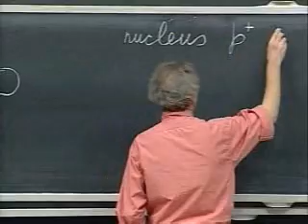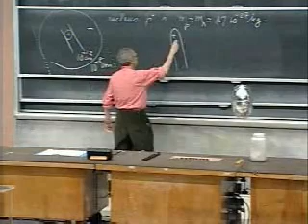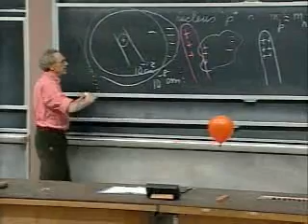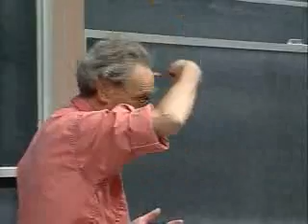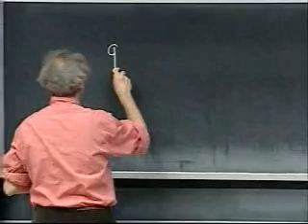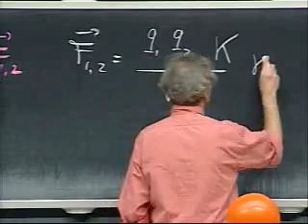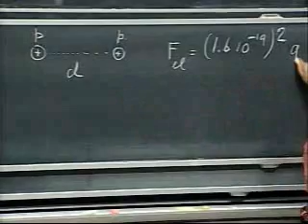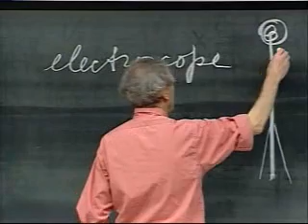Lec 1: What holds our world together? [CC]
Second semester of Classical Physics avail FREE with lectures, assignments, quizzes/Tests, discussions, G+ Hangouts @ World Mentoring Academy(a MOOC)
Help make Foreign Language CC's:
Dr. Lewin's complete MIT physics lectures, now on the YouTube channel World Mentoring Academy(a MOOC)

This video was first published on the YouTube channel MIT OpenCourseWare under the title "Walter Lewin Promo" in 2007.